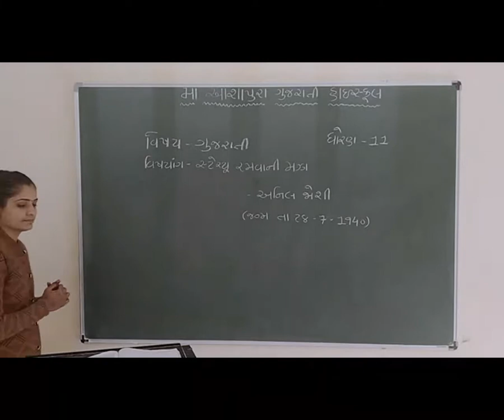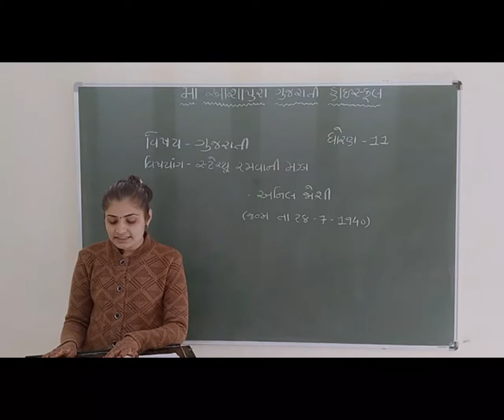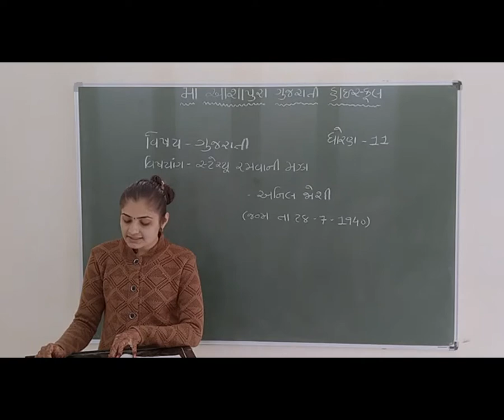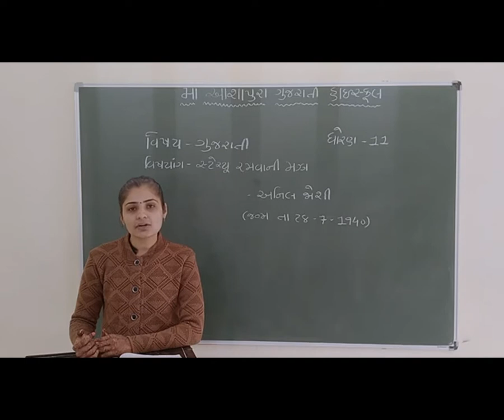STD 11 GM SUB GUJARATI CH 20 STECHYU RAMVANI MAJA PART 1 BY BHUMIKA ROLA